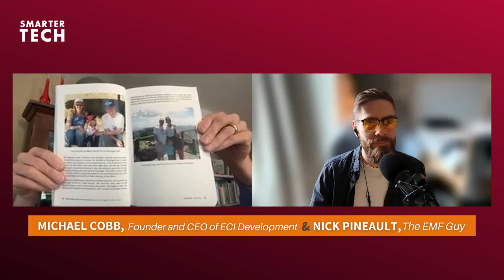ISLA Project: Low-EMF Housing In Nicaragua w/ Michael Cobb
Many people have dreamed of creating a low-EMF community, most have failed. The ISLA project in Nicaragua is one of the few exceptions, and will start construction in early 2025.

In this episode, Nick talks with ECI Developments' Mike Cobb who shares all about this new low-EMF, low-chemicals housing project in Nicaragua.

 ***Featured products:***

- EMF Assessment for ECI Development Gran Pacifica, Nicaragua - January 2024 by building biologist Cathy Cooke =

***Bio:***
Michael Cobb is the visionary Founder and CEO of ECI Development.

His specialty is in supporting both the overseas investor and the ‘expat’ with their
purchases in a foreign country or market.

He's also a champion of sustainability and wellness, evident in his creation of low electromagnetic frequency (EMF) communities. These innovative havens provide a sanctuary from the electronic noise of the modern world, reflecting Michael's commitment to holistic living.